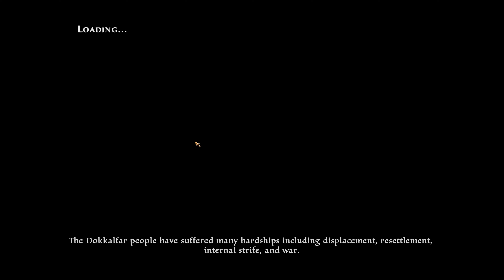Kingdoms of Amalur Re-Reckoning - Part83: Full Playthrough (4k, UHD, Reshade and Sweetfx)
Kingdoms of Amalur Re-Reckoning - Teeth of Naros
Full Playthrough, No Commentary (4k, UHD with Reshade and Sweetfx)
Part 83 - Finesse Path (Assassin)

Quests Completed:
Labor of Love
The Lost Litanies